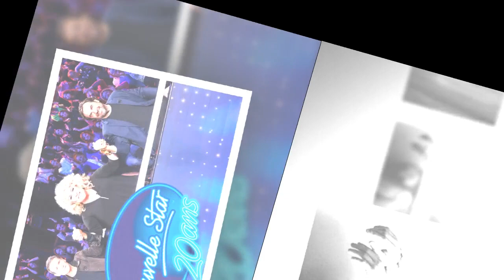Nouvelle star, 20 ans : ce grand gagnant qui a refusé de participer à l’émission